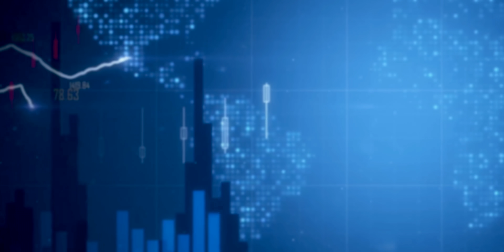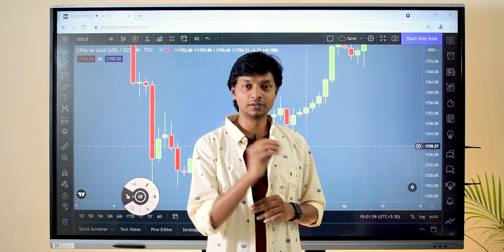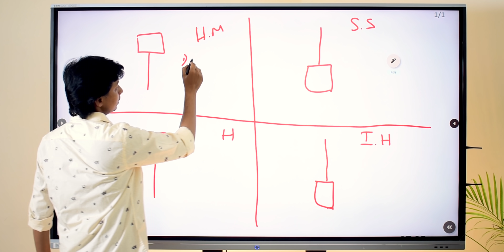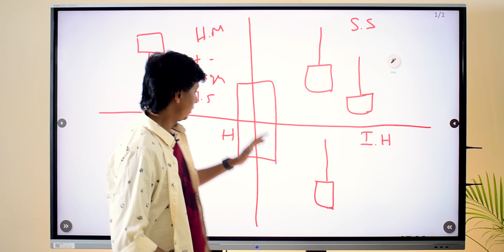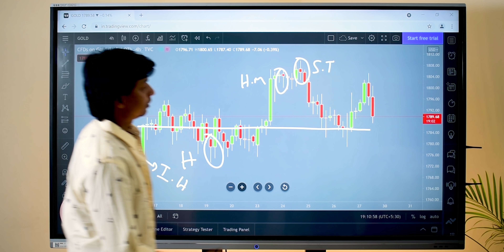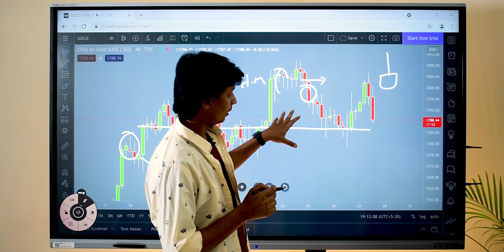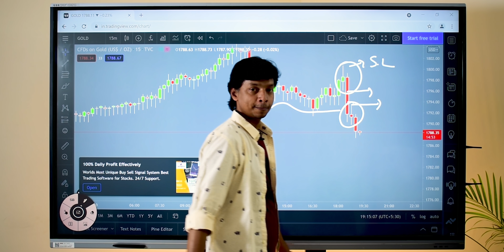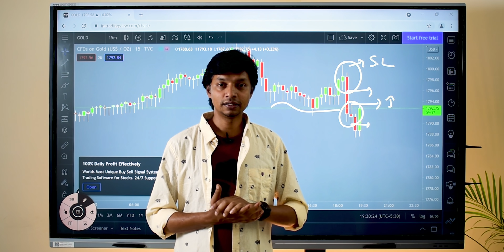Only 5 candles you need to Trade | Signal to signal strategy | Candles strategy Summary